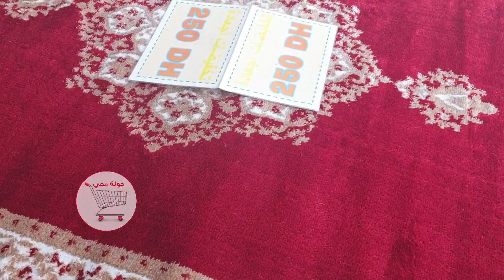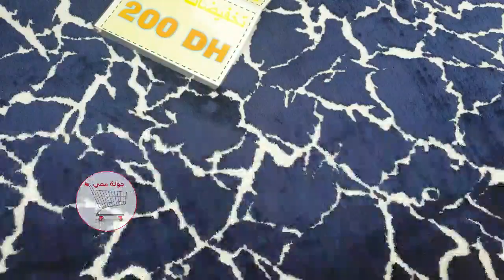جديد زرابي التركية 2022 و الموكيطات 🚨 صولد لهبال عند اجعادة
🔥خبر عاجل🔥اوعر صولد ممكن تشوفو في الزرابي التركية 3 زرابي غير ب 200 درهم عند اجعادة

 بيع جميع أنواع الزرابي و الموكيط بالجملة و التقسيط

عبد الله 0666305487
 العنوان
 شارع المغرب العربي رقم 3 الأزهار البيضاء